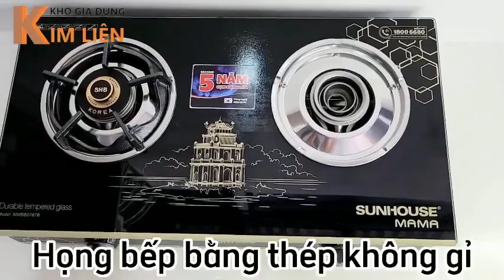Bếp ga đôi dương mặt kính SUNHOUSE MAMA MMBB0787B cao cấp